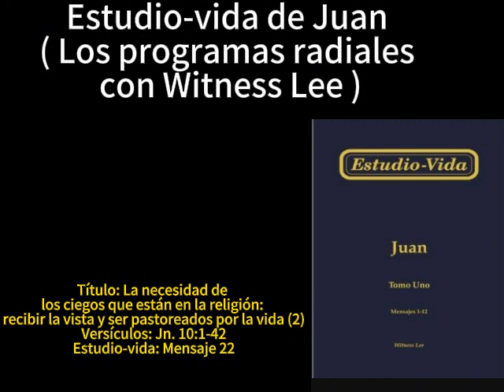27 Jn. 10:1-42 ( Estudio-vida de Juan - programas radial)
2024  Estudio-vida de Juan - programas radial